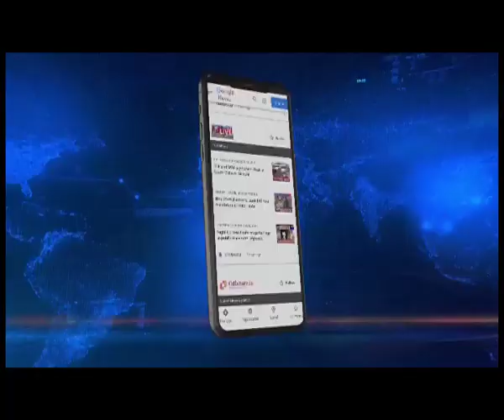Meghalaya: Suspended police officer GK Iangrai granted bail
Suspended Meghalaya police officer GK Iangrai was released from the Shillong District jail on Thursday night after he was granted bail by the District and Session court on all the six cases charged against him.
Talking to a section of the reporters today, Iangrai’s advocate P Yobin informed that the first case he was arrested was in connection was regarding the Nationwide Emergency Response System or NERS building in Shillong. According to him, Iangrai was then arrested for the supply of dry rations and then for supplying vehicles for Covid-19.